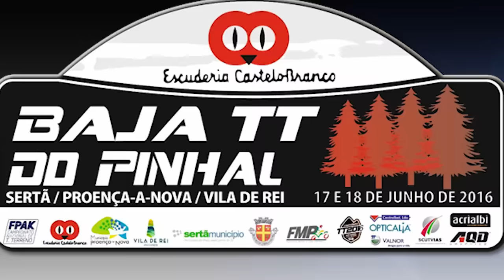Baja TT do Pinhal 2016 (antevisão)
Baja TT do Pinhal: Nacional de TT regressa às Beiras
• Buhler, Borrego e Dias lideram campeonatos
• Hélder Rodrigues presente, Mário Patrão continua ausente
• Piloto paraplégico Joan Lascorz estreia-se em Portugal

Depois de uma jornada serrana nas Beiras, outra disputada nas pistas alentejanas e uma terceira no Algarve o Campeonato Nacional de Todo-o-Terreno regressa agora às Beiras onde a Escuderia Castelo Branco organiza a Baja TT do Pinhal que se disputa a 17 e 18 de Junho percorrendo pistas dos concelhos da Sertã, Proença-a-Nova e Vila de Rei.

Jovem Sebastian Buhler lidera nas duas rodas
A uma queda de Mário Patrão em Reguengos, sucedeu-se outra do atual campeão nacional António Maio em Loulé, pelo que, com três jornadas disputadas e outras tantas subidas ao pódio, a última das quais ao lugar mais alto, é o jovem piloto da Yamaha, Sebastian Buhler quem líder do campeonato. Se a queda de Patrão o impossibilita ainda de estar presente já a de Maio foi mais ligeira e o piloto da Yamaha, que já venceu este ano por duas vezes, assume o favoritismo para esta corrida tendo como principais adversários o seu companheiro de equipa e líder do campeonato e Gustavo Gaudêncio (Honda).
Outros pilotos a ter em conta na prova alentejana são os Hélder Rodrigues (Yamaha) que está de volta ao CNTT numa altura em que ocupa o 3º lugar no Mundial da modalidade, António Pereira (Yamaha) que iguala Maio em pontos no 2º lugar da geral e lidera a Classe TT2, David Megre (KTM), 5º do campeonato, Salvador Vargas (KTM) 2º da classe TT3 e Rui Oliveira (Yamaha).

Borrego domina 100% vitorioso
Beto Borrego (Yamaha) está a dominar por completo a competição Quad. Venceu por três vezes e sempre secundado por Arnaldo Martins (Suzuki). Fábio Ferreira e Rodrigo Pagaime, ambos em Yamaha são dois jovens a ter em conta numa corrida onde estão de regresso os veteranos António Moreira (Yamaha) e António Azevedo (Honda) bem como o consagrado Filipe Martins (Kawasaki). Todos eles irão seguramente lutar por um lugar no pódio.

João Dias (Polaris) vs Ricardo Carvalho (Yamaha)
Com quase quatro dezenas de máquinas inscritas a animação continua a marcar presença numa disciplina UTV & Buggy onde João Dias acompanhado de João Filipe se tem destacado neste inicio de temporada com três subidas ao pódio duas das quais ao lugar mais alto.

Na Baja TT do Pinhal terá como principais adversários Ricardo Carvalho (Yamaha), vencedor em Reguengos, um batalhão de pilotos “munidos” de Polaris Turbo - Carlos Miranda, Miguel Jordão, Pedro Santinho Mendes, Teo e Roberto Viñaras, Mário Ferreira e Rui Serpa a quem se junta Pedro Carvalho com um Polaris 1000. Tanto Vítor Santos, o piloto de ponta da CanAm, como Bruno Martins, o piloto oficial da Rage Motorsport, tardam em se afirmar mas têm estado sistematicamente na luta pelas primeiras posições.

De salientar a presença pela primeira vez em Portugal do piloto paraplégico Joan Lascorz ex piloto de Superbike que sofreu um acidente em Imola e que atualmente está a participar no Campeonato de España de Raids TT com um Polaris seguindo as pisadas de Isidre Esteve.

A Baja TT do Pinhal arranca na 6ª feira dia 17 com um prólogo de aproximadamente sete quilómetros a que se segue um troço de 41,67 km. No dia seguinte serão disputados dois troços cronometrados, respetivamente com 94,33 e 72,46 quilómetros.

Classificação CNTT (após três jornadas)
Motos: 1º Sebastian Buhler, 52; 2º António Maio e António Pereira, 40; 4º Gustavo Gaudêncio, 28; 5º David Megre, 25.
Quads: 1º Beto Borrego, 60; 2º Arnaldo Martins, 51; 3º Fábio Ferreira, 38; 4º Rodrigo Pagaime, 28.
UTV/Buggy: 1º João Dias, 57; 2º Ricardo Carvalho, 42; 3º Carlos Miranda, 34; 4º Miguel Jordão, 32; 5º Pedro Mendes, 31.